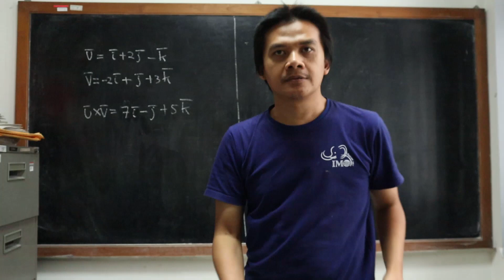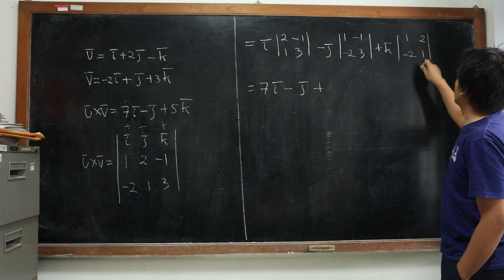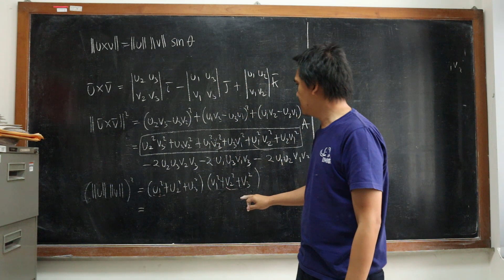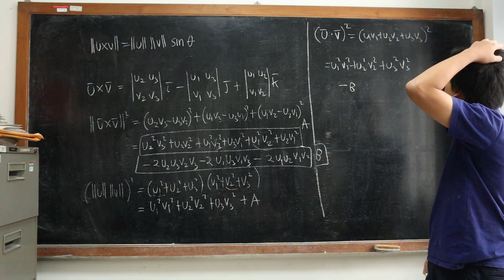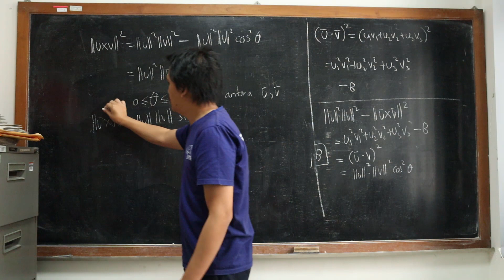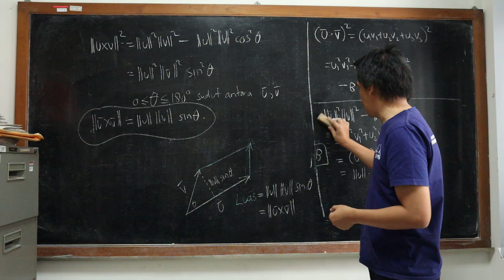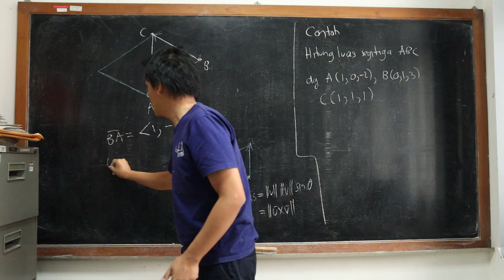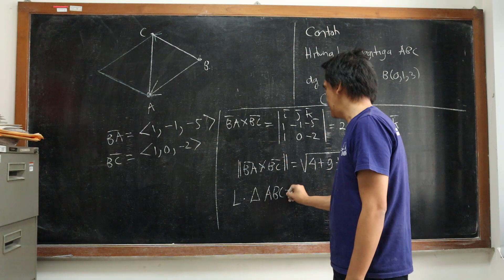Cross Product dan Arti Geometrisnya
VIdeo ini adalah lanjutan dari materi cross product sebelumnya. Pada video ini ditunjukkan cara menghitung cross product dengan menggunakan determinan. Kemudian kita tunjukkan arti geometris dari cross product.